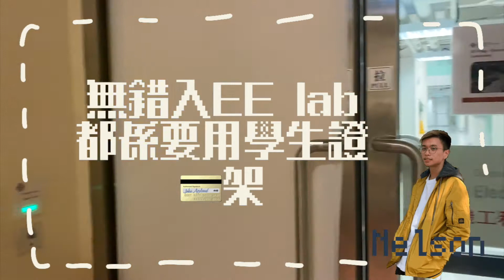🧱線上紅磚遊🧱|理大|電機|Rhapsody|27EESS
唔經唔覺已經到咗week 5 la😋
堂堂都Online上真係好掛住campus啊！尤其係FM可能夾埋返得去幾次，連邊度打邊度都完全唔清楚🤯
但係其實有啲堂已經開始返Face To Face啦，所以我哋就拍左呢條片介紹啲想去嘅地方帶大家熟悉下Poly🙈

BGM
Creek Whistle-Steve Adams
Lazy Crazy-Dance With Me
The Chainsmokers-SELFIE
Clueless Kit-rooftop
Winner-Hold cover by Pianella Piano